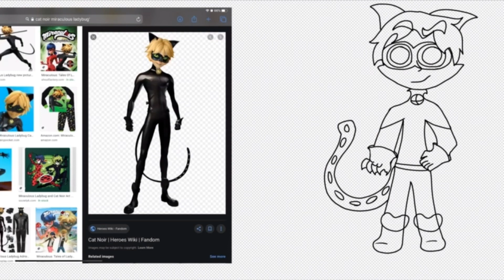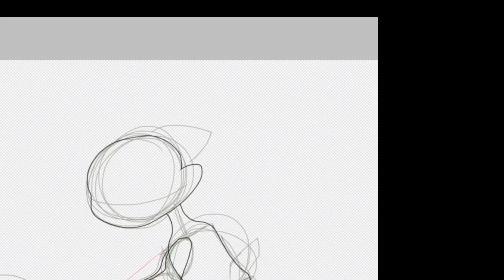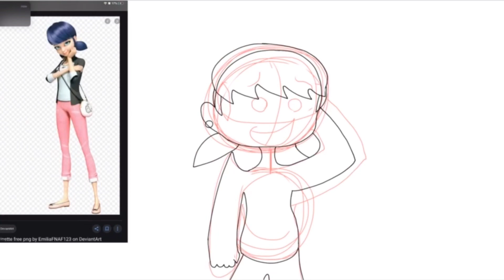sPeedpAints! | I’m bAck | Miraculous Ladybug ; 3 ; | BONUS ART IN DESC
im back noobs.

jk ya’ll aren’t noobs-

okay so i like miraculous ladybug- so sUe mE *angry face*

‘’jk don;t sue me hEh-

if you don’t like the show, you don;t have to watch dis vid

im just proud of myself because I can finally draw humans I used to make them look like they;re about to explode—

anyways bye, tell me which art is your favorite

oh yeah uhm I have this too